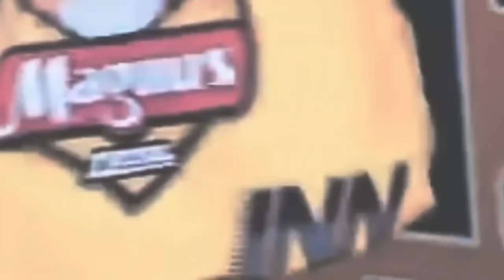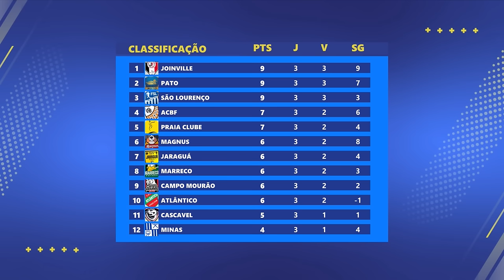Ligados na LNF Especial | João Tofa é o convidado do programa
Antes de anunciar a sua contratação pelo Magnus Futsal, o jovem já somava mais de 1 milhão de seguidores na internet.